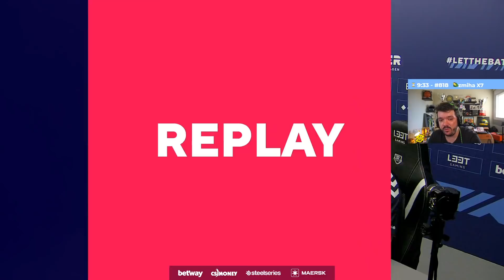GAULES REAGE AO GUERRI FALANDO DO VINI E FALA SOBRE A SITUAÇÃO